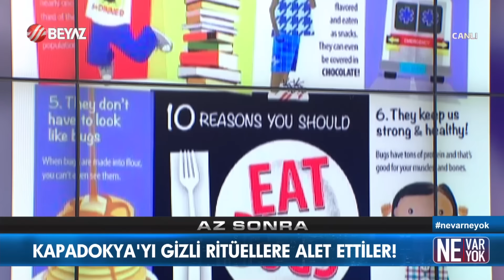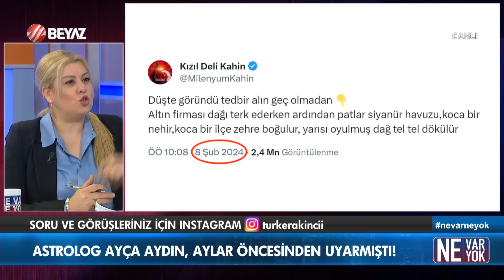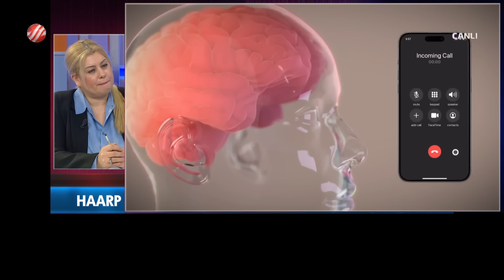Ne Var Ne Yok 20 Şubat 2024 / Ayça Aydın - Mehmet Saka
Beyaz TV ekranlarında yayınlanan Ne Var Ne Yok programına bu hafta Ayça Aydın ve Mehmet Saka konuk oldu.